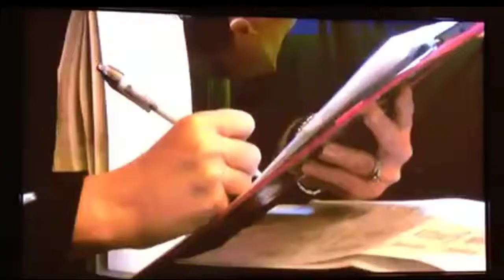Ian Matthews - WPDC 2014 BBC SE News.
Ian Matthews TV spot from Feb 2014 talking about the then upcoming
 'World Pole Dance Championship 2014' being held in the UK.